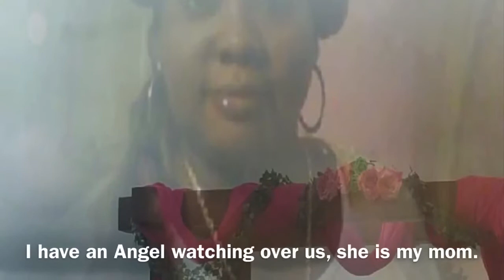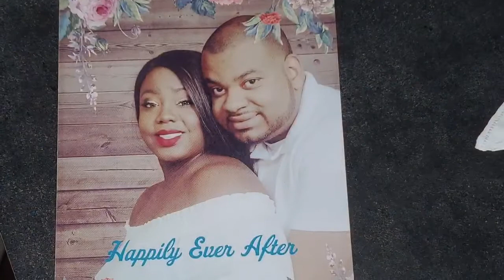Happy New Year 2020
What’s everyone!! HAPPY BLESS 2020. For this new year I had all my family come to my house to join a slideshow I personally put together to welcome the new year together &  I also cooked soup joumou which is Haitian Independence Day today. Hope you’ll enjoy this video but before getting started please click the RED SUBSCRIBE BUTTON and turn your NOTIFICATION BELL 🔔 BUTTON on so you’ll stay update with all my new videos, thank you!!